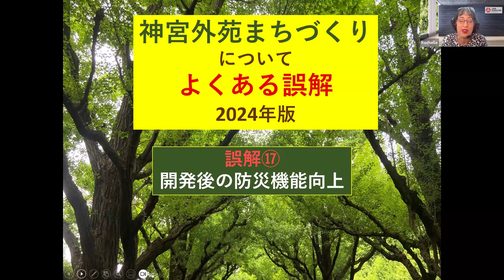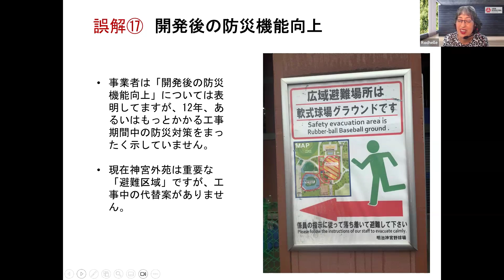神宮外苑まちづくりについてよくある誤解⑰：開発後の防災機能向上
神宮外苑まちづくりについてよくある誤解２１項目プラス質疑応答が入っている完全版をこちらで見られます：
「神宮外苑1000本の樹木を切らないで～再開発計画は見直しを！」をこちらで賛同できます：